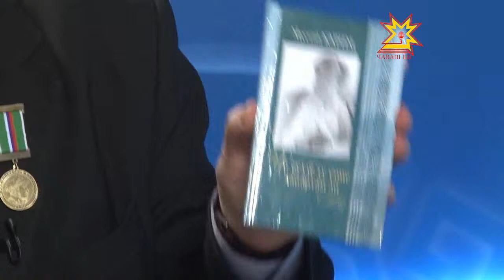По существу. Выпуск 25.12.2012